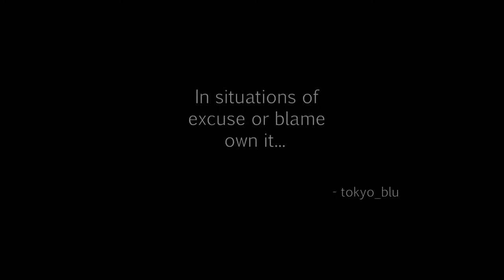Dying Light - Broadcast 01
tokyo_blu